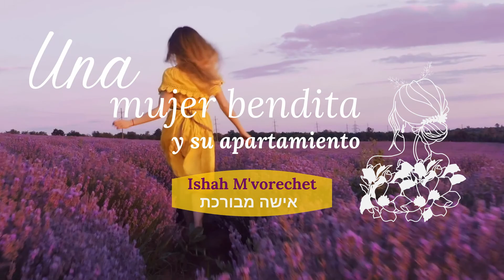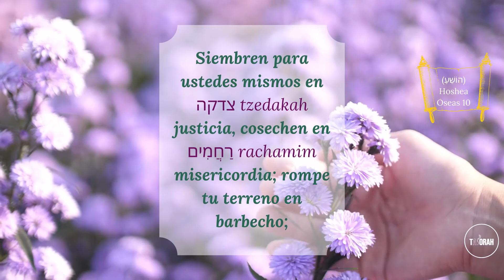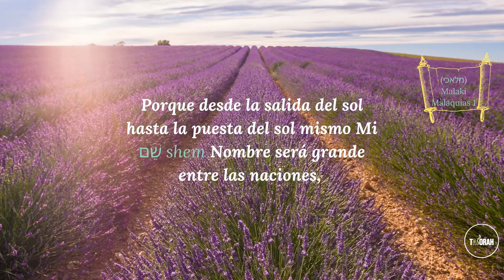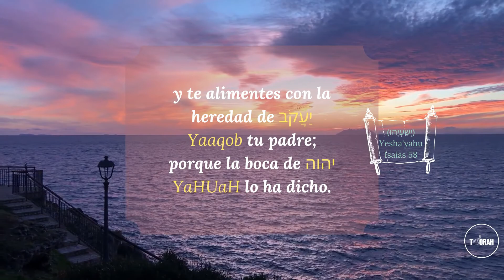#2 UNA MUJER BENDECIDA y SU APARTAMIENTO (SPANISH VERSION)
En esta nueva serie de UNA MUJER BENDITA, nos enfocamos en su APARTAMIENTO. YaHUaH nos llamó a ser apartados porque somos personas particulares para Él y somos Sus escogidos. Vea el episodio completo y obtenga inspiración sobre cómo transformarnos y renovar nuestras mentes y estando más cerca de YaH.

Aquí en TALORAH, se publicará un NUEVO EPISODIO una vez a la semana.
Unámonos y escuchemos.